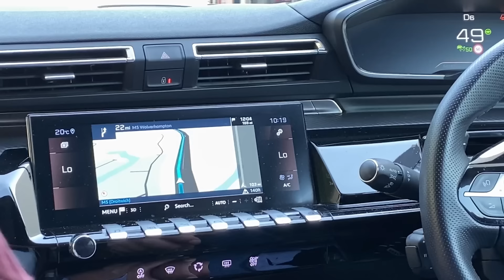*THE MOMENT MAN CITY WON THE LEAGUE* Manchester City 3-1 West Ham Matchday Vlog ⚽️⚒️